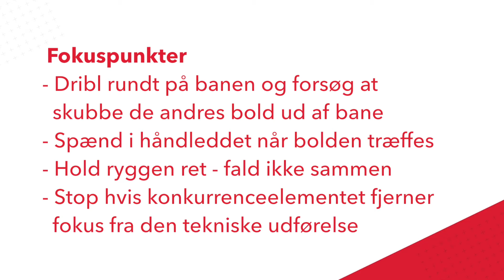Skub bolden væk